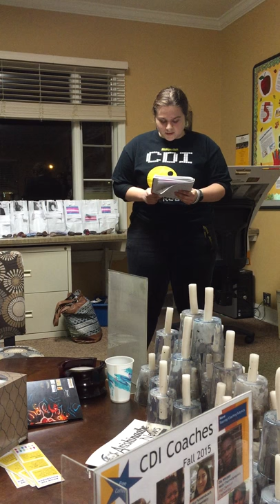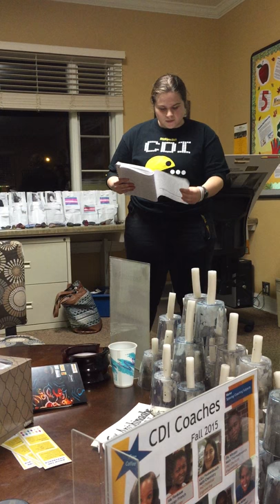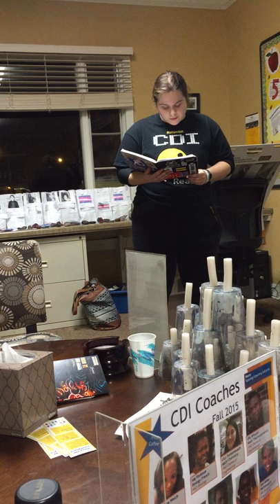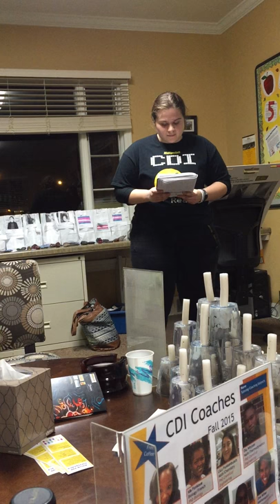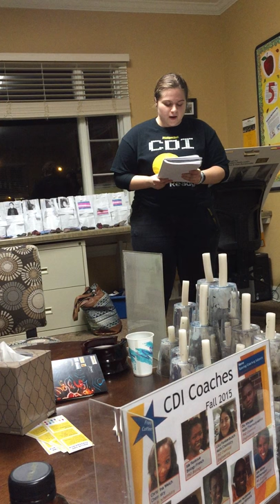Trans* Day of Remembrance Speech by Laura Ludwig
Written by Laura Ludwig
Prepared for Michigan Technological University's Trans* Day of Remembrance.